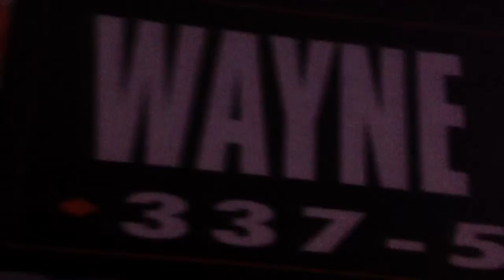Wayne n lanes pt5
9/02/12 pt5